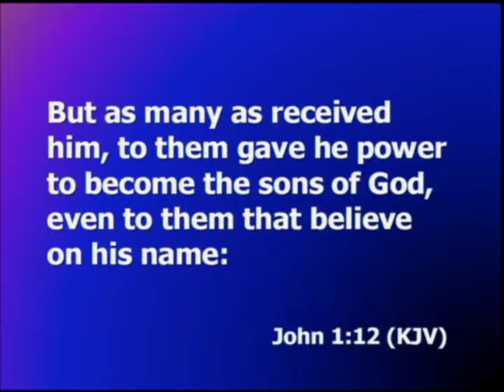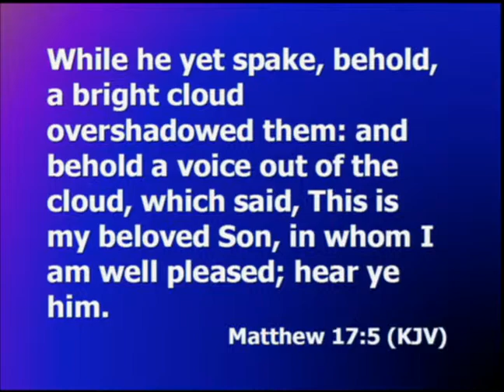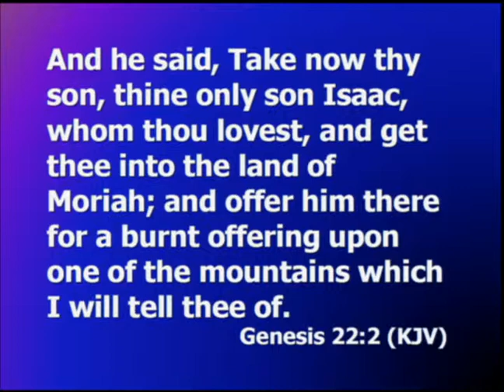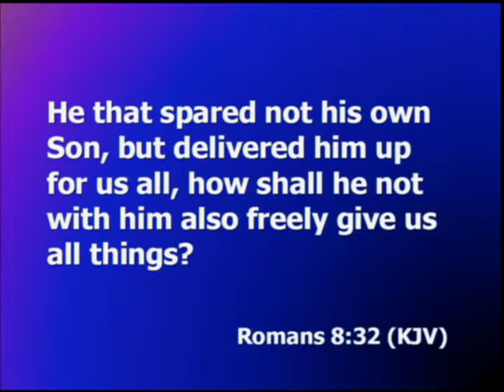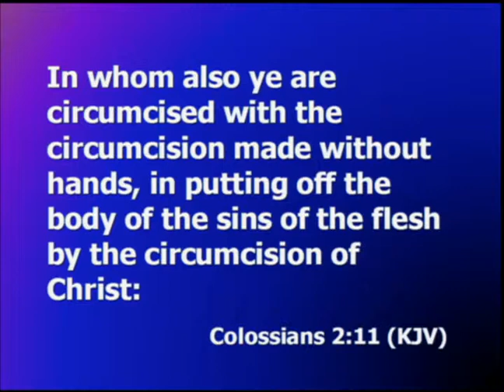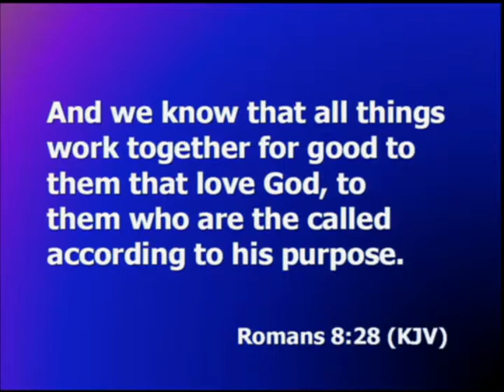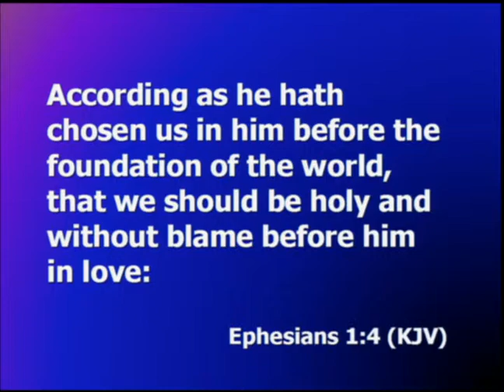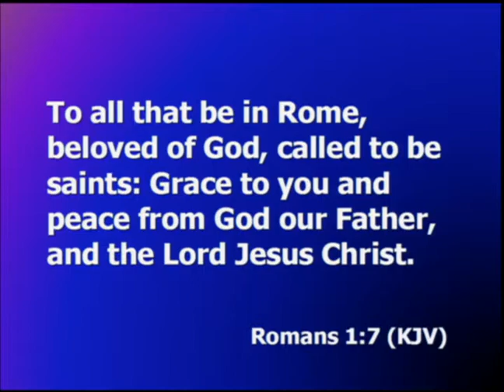God's Gifts to Us!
Our wonderful God of Abraham Isaac and Jacob